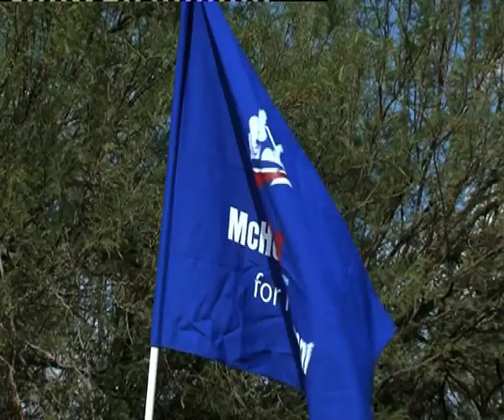PDM promises construction of health facilities, sanitation, water provision and social development